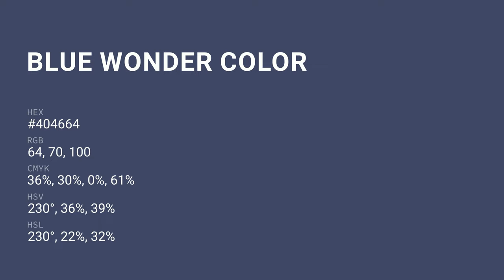Blue Wonder color #404664 hex color - Blue color - Warm color 404664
What color is Blue Wonder ? #404664 hex color - Blue color - Warm color 404664

Hex #404664 Color Code is also known as Blue Wonder color.